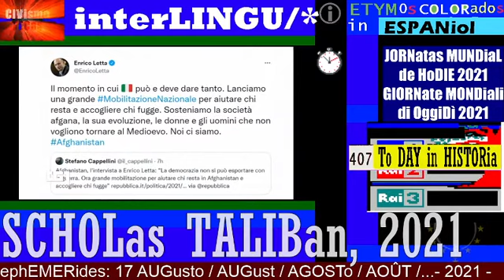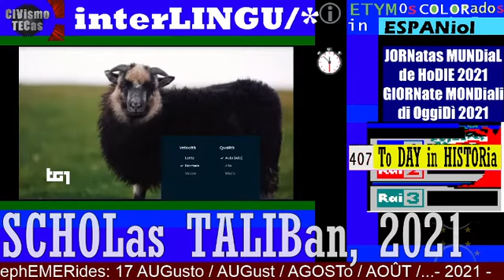SCHOLas e FEMINismo TALIBan, TG1 17 AGOSTO 2021 difficile ritorno a scuola per le donne afghane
cumPLeANNo de MOGOL - TG1 17 agosto 2021 Oggi Mogol compie 85 anni, Storia CANZone ITALiana DIEs

FEMINismo TALIBANe DIE / GIORNo del FEMMismo TALEBano (la parola del giorno - 2021)
TG1 giorno e sera 17 agosto 2021 promessa talebana all'ONU di un governo inclusivo delle donne

TITULos
▬▬▬▬▬▬▬▬ஜ۩۞۩ஜ▬▬▬▬▬▬▬▬▬▬▬
▬▬▬▬▬▬▬▬ஜ۩۞۩ஜ▬▬▬▬▬▬▬▬▬▬▬
17_AUGUSTo 2021

(oggiDÌ / ToDAY / HoDIE / Hoy en DIA / aujourD'hui)
ETYMCOLOR
interLINGUismo
interLINGUages
interLINGUaggi
TIToli inCROCiati tra STORia e CRONaca

rePATRio_DIE - TG1 sera 17 AGOSTo 2021 giorno del governo talebano che promette alla ONO il femminismo secondo la legge della SHARIA

&.103/** TELEVIDEO 17/08/2021

KABUL, TALEBANI NEGOZIANO PER GOVERNO
"Apertura a donne ma secondo la sharia"
"Stop a droga e foreign fighter"    [150]
:wikipedia: Condizione_della_donna_in_Afghanistan
I diritti delle donne in Afghanistan sono cambiati in maniera significativa nel corso degli ultimi anni, in particolare dopo il 2001, con la caduta del regime islamico, il quale aveva imposto terribili limitazioni ai loro danni.

ONU: FERMARE RIMPATRI VERSO AFGHANISTAN
"Deteriorati diritti e sicurezza"   [150]

BIDEN: DECISIONE RITIRARSI È GIUSTA [150]

A POMPEI UNA TOMBA "ANACRONISTICA"
Un corpo mummificato invece di urna [160]

== PRIMO PIANO ==

AFGHANISTAN, ONU: NUOVO GOVERNO INCLUSIVO, "Con partecipazione piena di donne" [150]

== GIORNate e anniVERSari MONDiali e NAZionali  ==

17 agosto 2010 - muore Francesco Cossiga - RAI STORIA ACCADDE OGGi

exBARCo DIE (interLINGuo): 17 AGOSTO 1943 ** Sbarco degli Alleati in Sicilia - RAI STORIA ACCADDE OGGi

💬💬💬 == 17 AGOSTo 2021, iL FATTo più storico del GIORNo ==

== CATEGORIAS / CATEGORIE ==
:nota: i fatti nelle videoliste linkabili tendono a incrociare cronaca e storia

== SANitate ==

== POLitica ==

Campagna referendaria Eutanasia Legale.

== ecoNOMia ==

== CRONaca ==